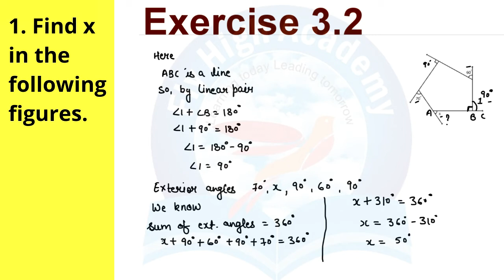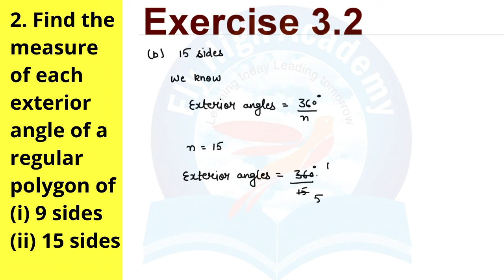2.Find the measure of each exterior angle of a regular polygon of(i) 9 sides (ii) 15 sides Solution:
Find the measure of each exterior angle of a regular polygon of
(i) 9 sides (ii) 15 sides Solution:
ncert class 8th ex 3.2